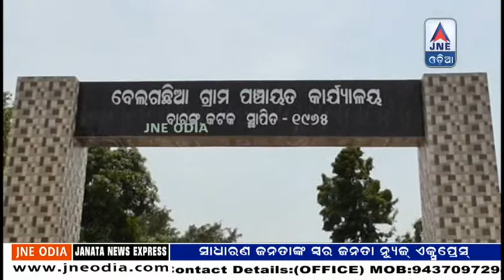10 | 2019 | JNE ODIA Updated : ଫନି ଦେଇଗଲା ଦୁଃଖ